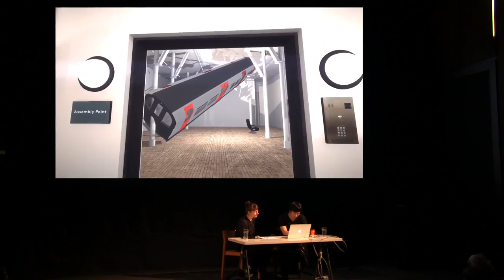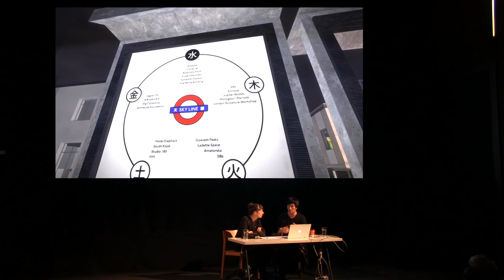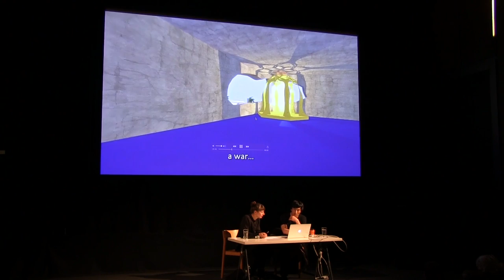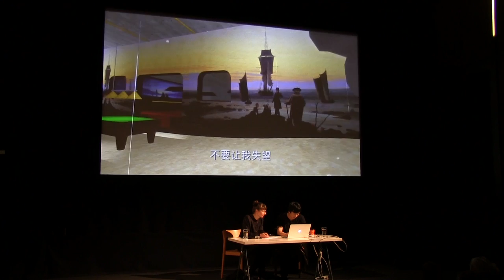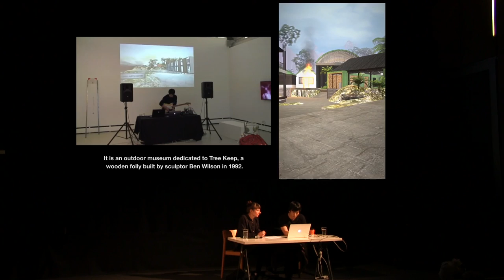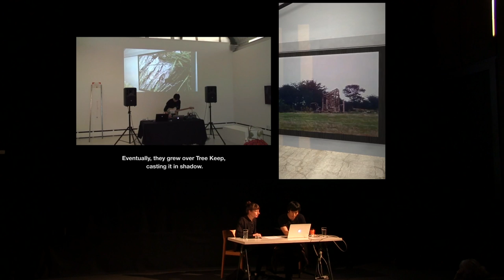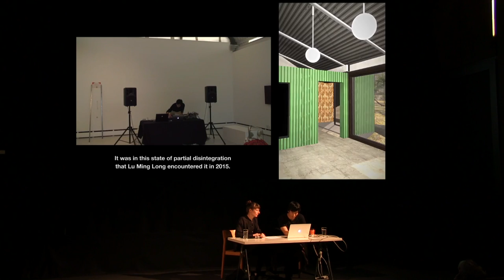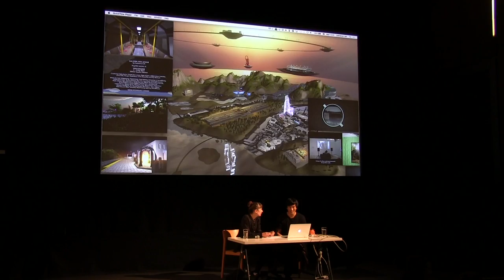RCA Talks: Lawrence Lek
The RCA Fine Art Talks was pleased to welcome Lawrence Lek who presented some of his recent projects and interests in conversation with Anne Duffau (Curator and Special Projects Coordinator at the School of Fine Art.)